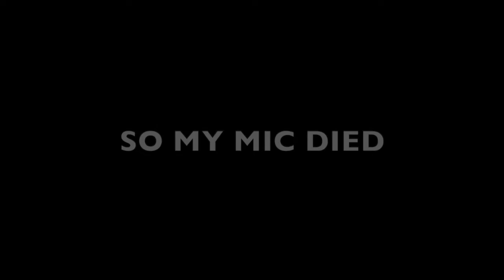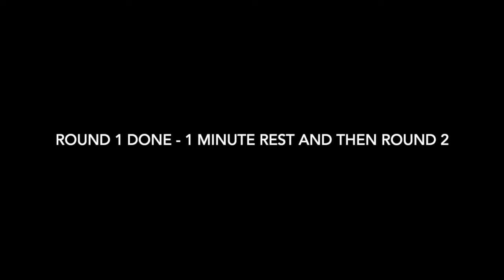GYM AND BIKES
As mentioned previously, motorbikes are a big part of my life so I introduce the beast and give you a workout to try out for yourself.

The work out consists of a quick warm up and then 4 rounds of 1 minute exercises, 10 seconds rest between each exercise and 1 minute rest between each round. If you want to push yourself, count your rep totals and improve week on week.

The Exercise
Round 1 - shoulder press, burpees, medicine ball slams, squats, press up's

Round 2 - bicep curls, star jumps, medicine ball slams, lunges, plank

Round 3 - bent over row, mountain climbers, medicine ball slams, jump squats, leg raises

Round 4 - tricep curls, burpees, medicine ball slams, bicycle kicks and a wall sit to finish.